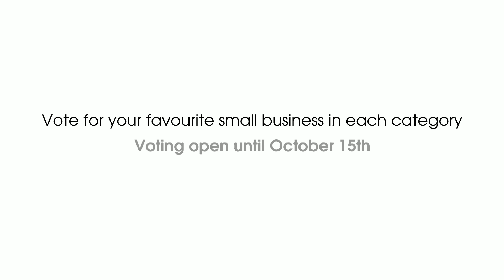Leela Eco Spa & Studio - 2014 Small Business Week Calgary Award Finalist - Environmental Stewardship